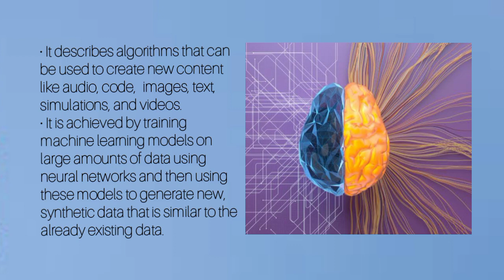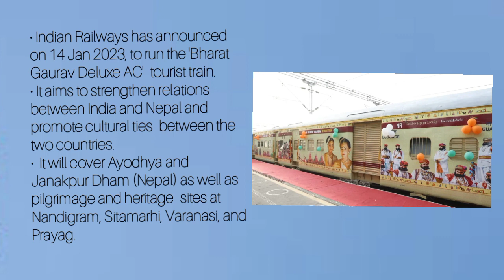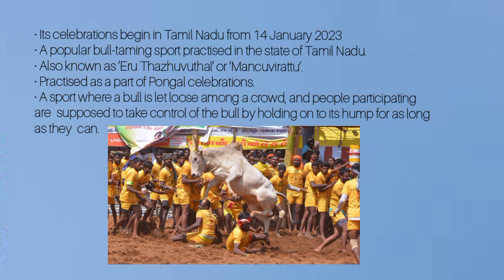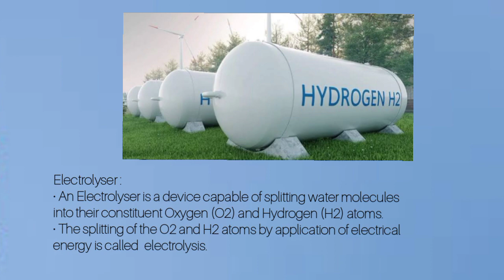January Part -5 Current Affairs by UPSC Camp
We have started a monthly current affairs series starting from january 2023. In this we will be covering all the important current affairs of the january month in 9 different videos instead of a single video so that you can grasp more.

You can also download the pdf of the current affairs by joining our telegram channel